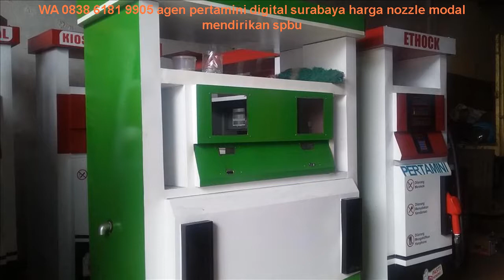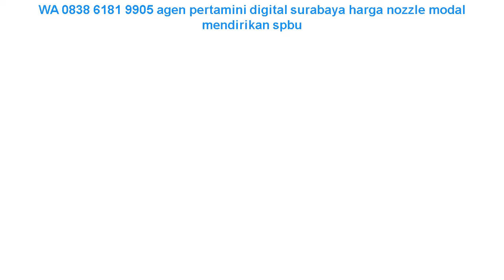WA 0838 6181 9905 agen pertamini digital surabaya harga nozzle modal mendirikan spbu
WA 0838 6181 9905 biaya pembuatan spbu mini harga pom bensin mini pertamina pertamini 2 tabung =
WA 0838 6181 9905 biaya pembuatan pom bensin mini harga pom bensin mini digital pertamina pom bensin =